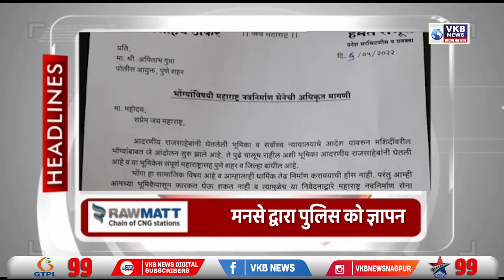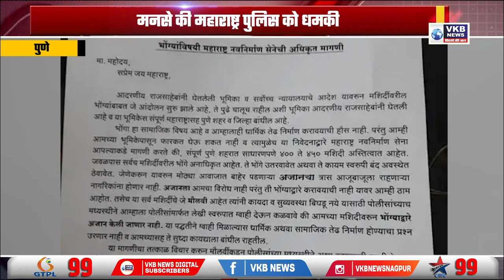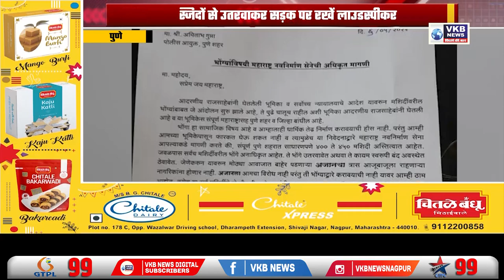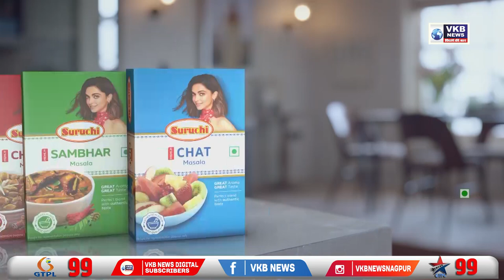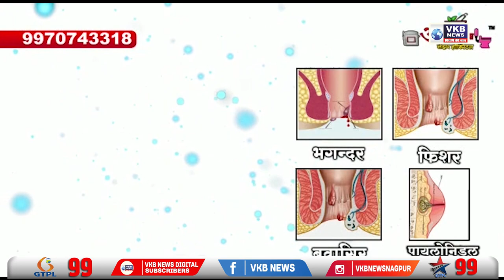व्यापारी से 17 लाख रुपये लूटने के आरोप में चोर गिरफ्तार